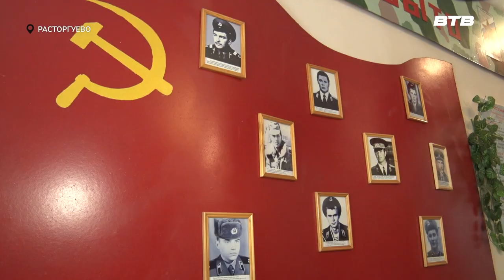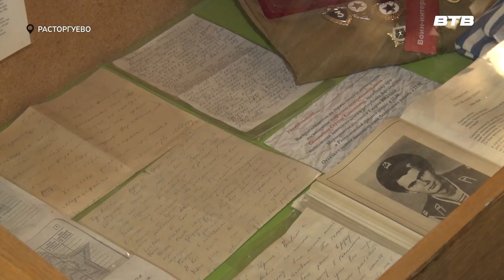НАДЁЖНЫЙ ТЫЛ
Память о подвигах отцов и дедов они сохраняют и передают следующим поколениям вот уже 25 лет. В Ленинском округе отметили вклад ветеранов военной службы «Перспектива». Подробнее расскажет Инга Янчук